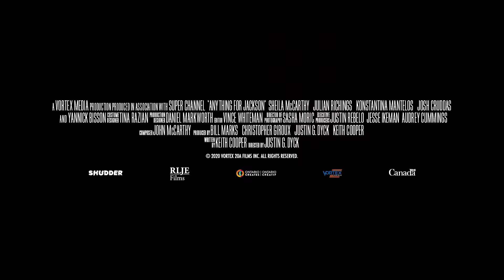Anything for Jackson Official Trailer (2020) Sheila McCarthy, Julian Richings, Konstantina Mantelos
Check out the official Anything for Jackson Trailer starring Sheila McCarthy, Julian Richings, Konstantina Mantelos

UK Release Date: 4 April 2020
Starring: Sheila McCarthy, Julian Richings, Konstantina Mantelos
Directed By: Justin G. Dyck

Synopsis: A bereaved Satanist couple kidnap a pregnant woman so they can use an ancient spellbook to put their dead grandson's spirit into her unborn child but end up summoning more than they bargained for.